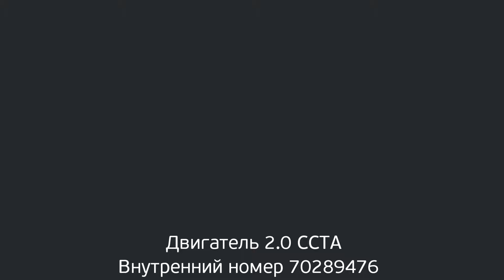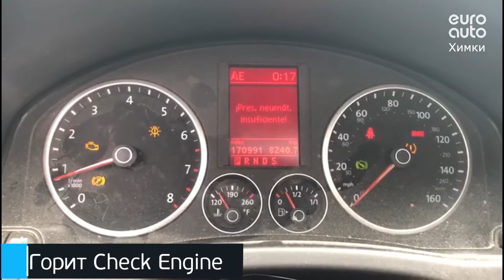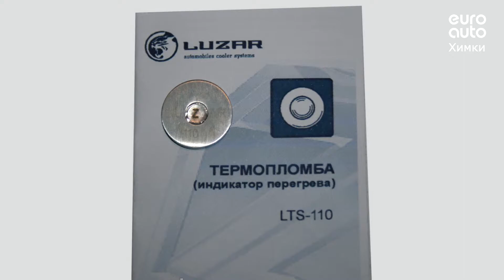Двигатель VW для Tiguan 2007-2011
Описание двигателя Двигатель VW для Tiguan 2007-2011
2.0Л. 16V ТУРБО 170991КМ. 2009Г. CCTA CCTB "КОНТРАКТНЫЙ"  ИМЕЕТСЯ ВИДЕО ОБЗОР РАБОТАЮЩЕГО ДВИГАТЕЛЯ (СОПРОВОДИТЕЛЬНЫЙ ПАКЕТ ДОКУМЕНТОВ: СМР, ГТД, ДКП) 06J100033T